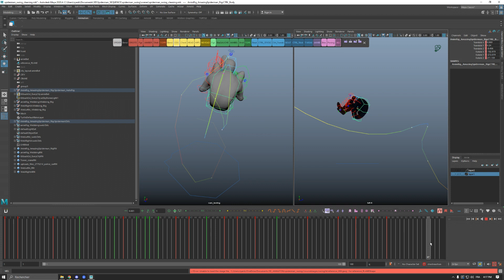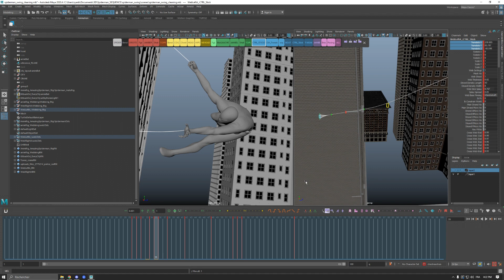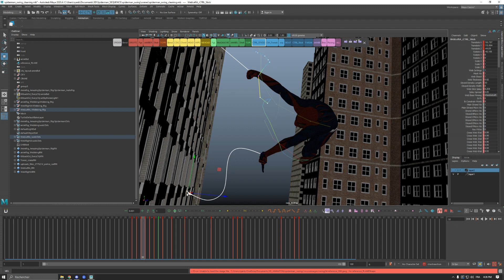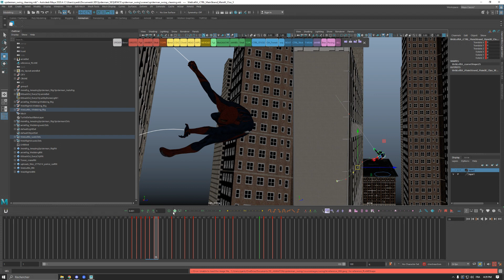Timelapse animating my TASM Spiderman shot ( BTS )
just a video showing how I animate for those who were curious